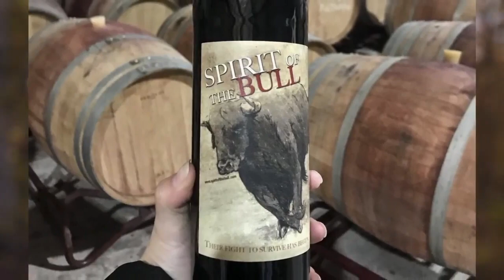Harmony Tree Resorts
The coolest attraction to hit Nashville Indiana since the Brown County Music and Event Center opened. Just down the road from the highly visited town of Nashville Indiana.